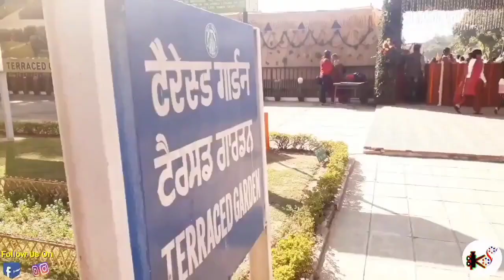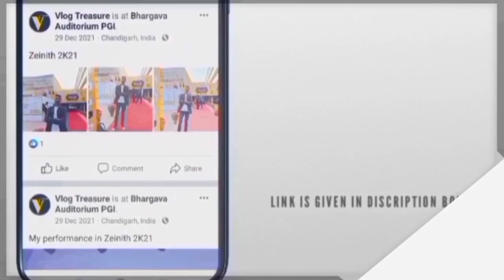Chandigarh Tourism Videos | Rock garden Chandigarh videos| Chandigarh most beautiful place for visit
Hello Friends, Welcome To Vlog Tonic

Friends this video is about my chandigarh beautiful memories. I hoped you enjoyed this video.